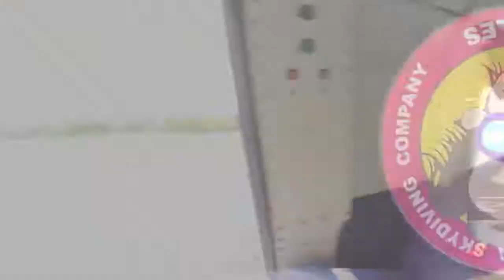Tandem Skydive| Jennifer from Knoxville TN